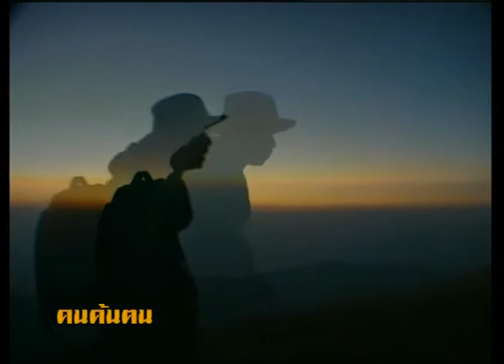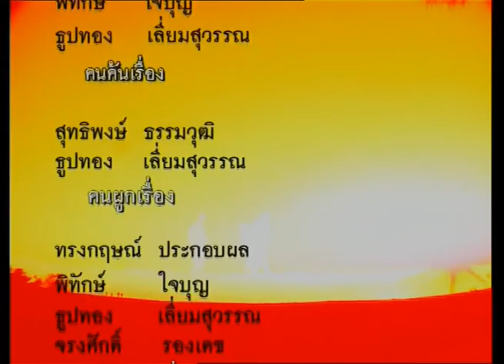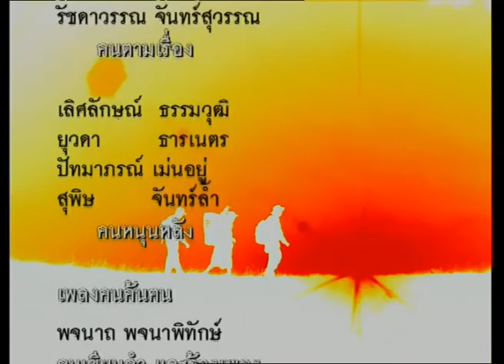คนค้นฅน REPLAY : มิตรภาพต่างสายพันธุ์ (2) ช่วงที่ 4/4 (13 เม.ย.47)